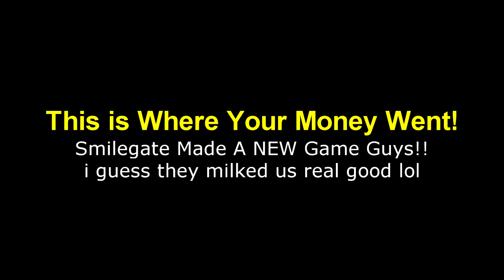Smilegate Made a NEW GAME!!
(Feel Free to Support Me if You Can!)